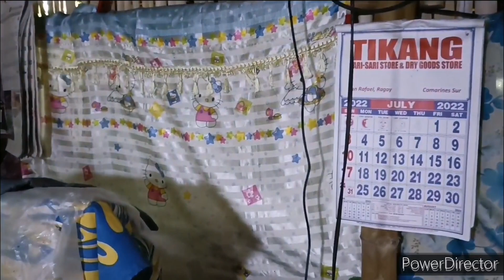FERNANDO POE BUHAY NA BUHAY AKO - ANGELYN FLORESTA STORY